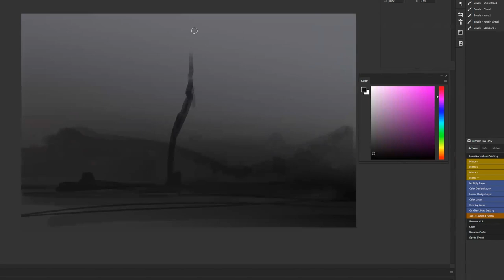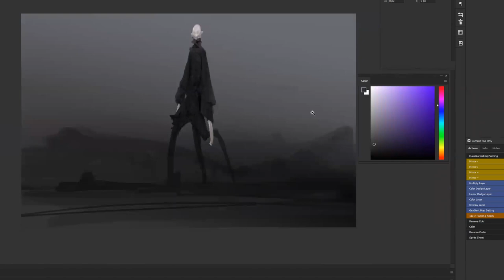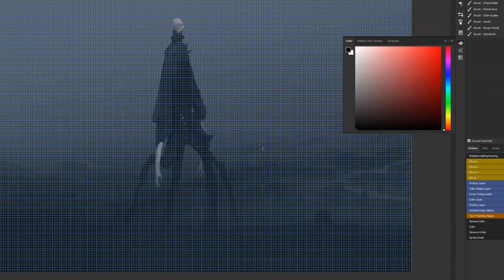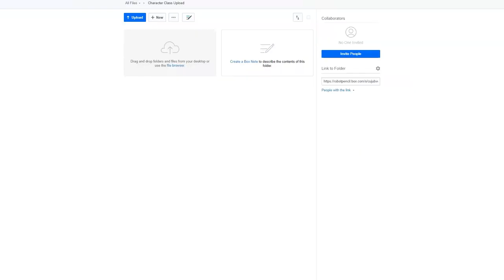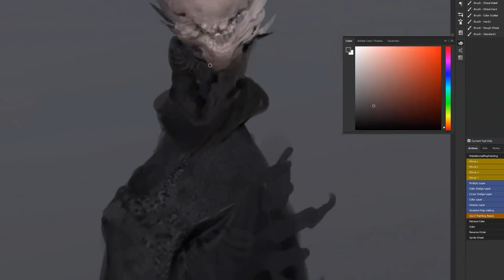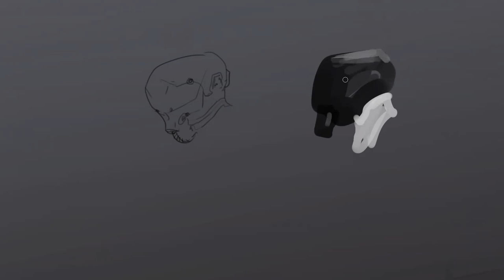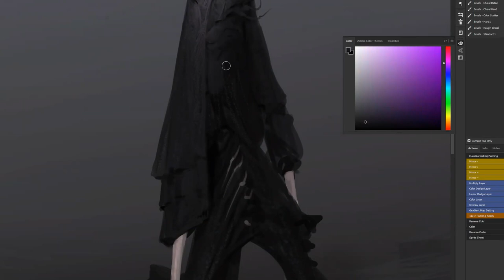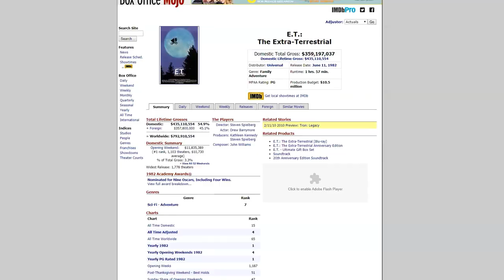From the Vault 90 - A Demo from my Online Class!